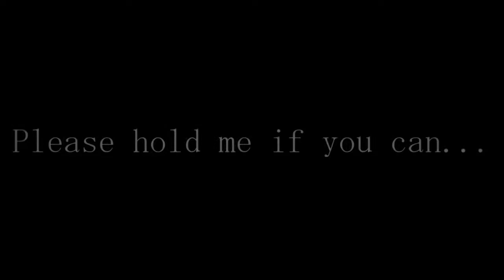Desire: Devastation | S4E5 - I Can Work a Miracle, Miracle...